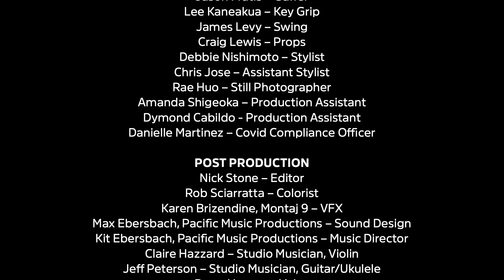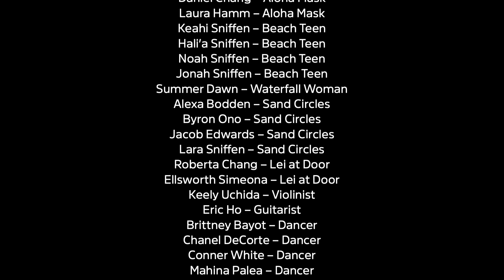Behind the Scenes – City & County of Honolulu One Oahu PSA Campaign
Go behind the scenes in the making of the City & County of Honolulu's One Oahu PSA campaign. Behind the scenes video produced by Kinetic Productions.